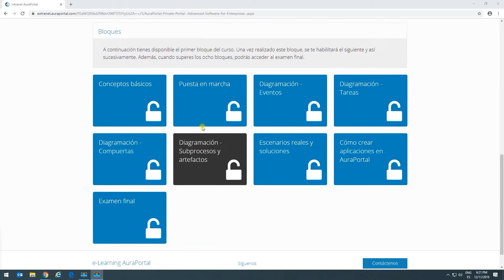Curso BPM: 1. Introducción | Instrucciones para el examen 1.08 07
Explicación de los pasos a seguir para realizar el examen del curso de Introducción.